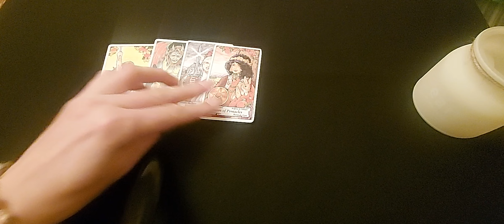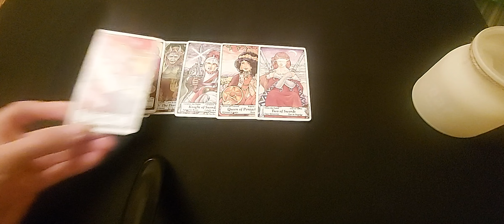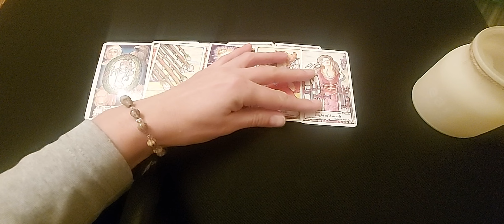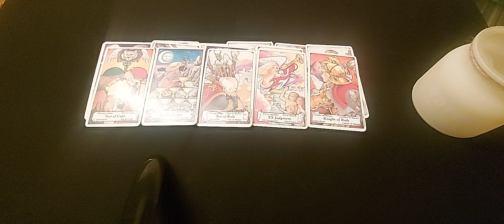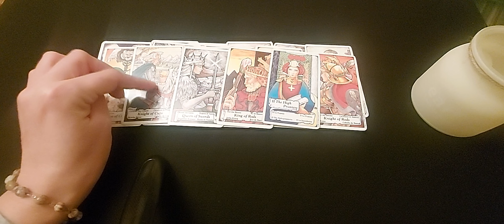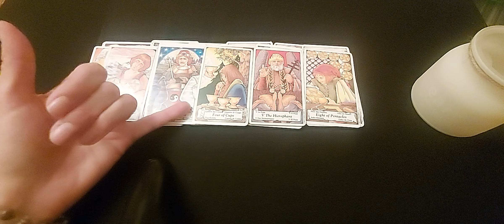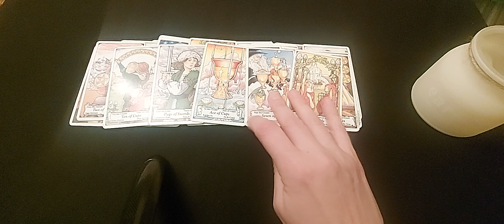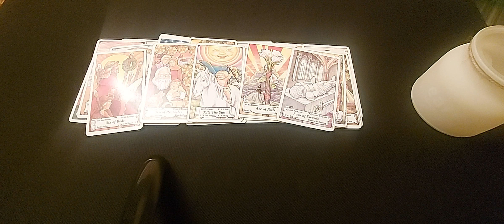Shanquella Robinson *True crime reading*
*All the information in this reading is alleged